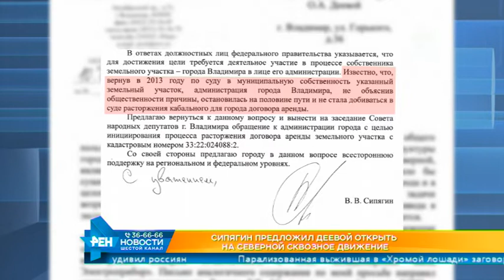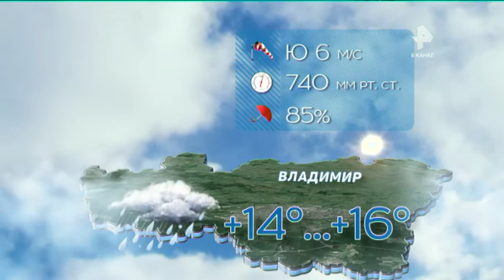Выпуск новостей Эфир 10 июля 2019